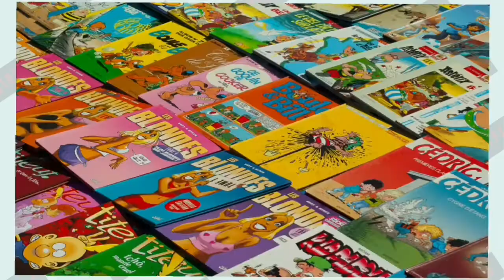✅Corre, corre corre! 🏃‍♂️🏃‍♀️🏃🏃‍♂️🏃‍♂️🏃‍♀️por que? [NARRADO/ DUBLADO] Gibi turma da Mônica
✅Correr 🏃‍♂️🏃‍♀️🏃🏃‍♂️🏃‍♂️🏃‍♀️por que? [NARRADO] Gibi turma da Mônica
SINOPSE: Por algum motivo desconhecido pela turminha, Mônica apronta uma correria e acaba causando uma reação em cadeia, pois cada um passa a correr da mesma forma, achando que está sendo perseguido pelo outro.
CRÉDITOS:
        (Imagem, personagens e roteiro): Estúdios Mauricio de Sousa.
Tenha também um gibi em suas mãos. Compre seu gibi procurando uma revenda em sua cidade ou baixe o app. Banca da Mônica e faça sua assinatura.
       (Música de fundo da historinha): " Try to catch Me "Reed Mathis / "Sunny Day"- Reed Mathis
       (Música de introdução do título): "This is life" de app. InShot
       ( Música do canal): "Busy shoes" de app. InShot